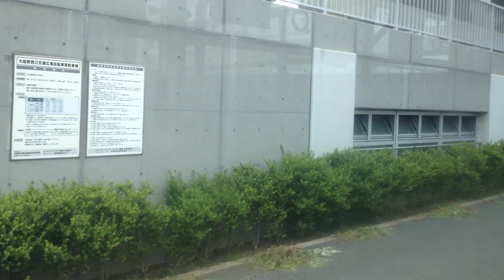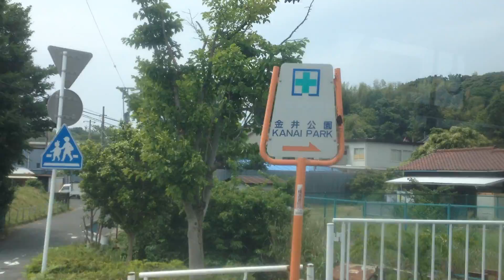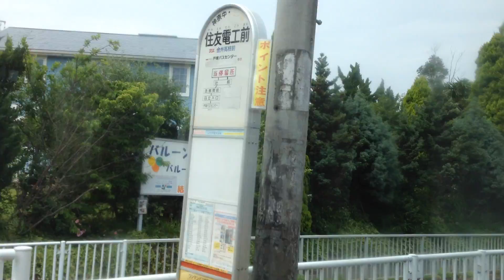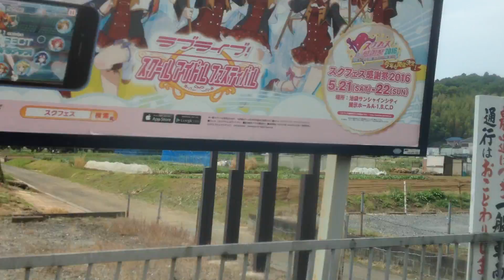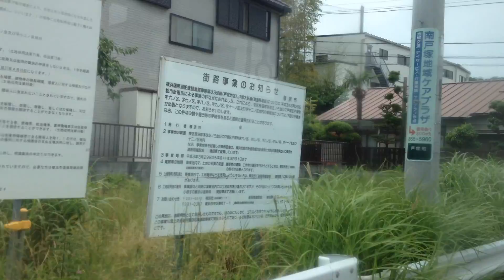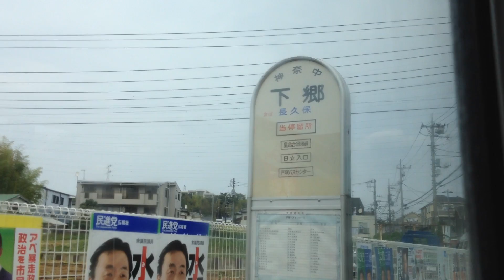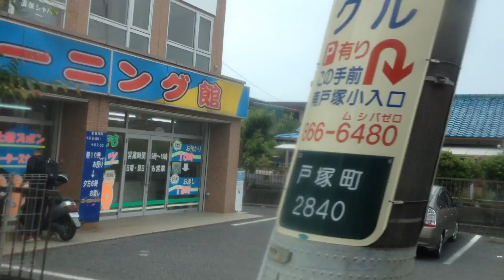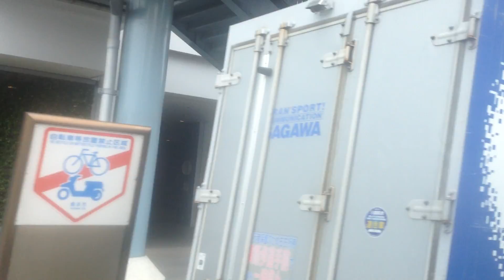路線バス 車窓 大船駅→戸塚駅西口/ 神奈中[戸72系統(ヒルズ南戸塚経由)] 大船1255発